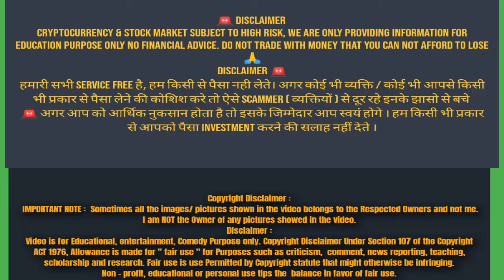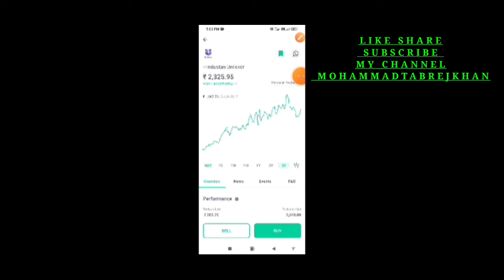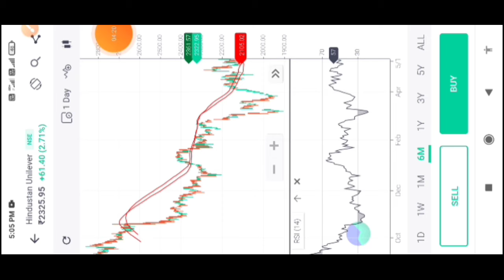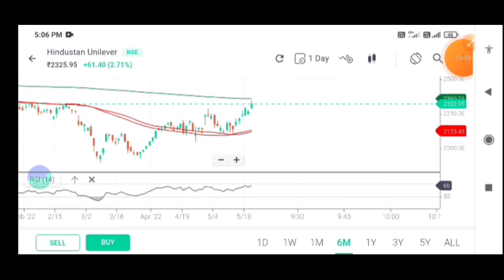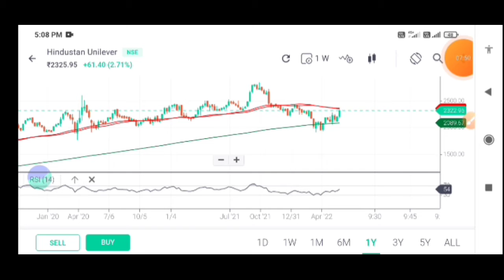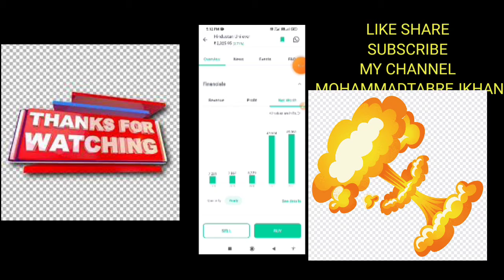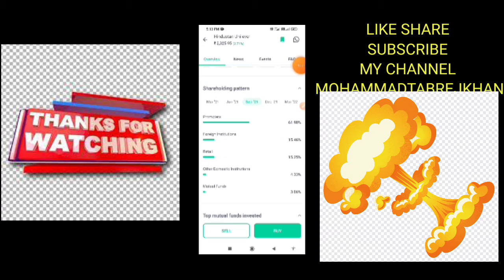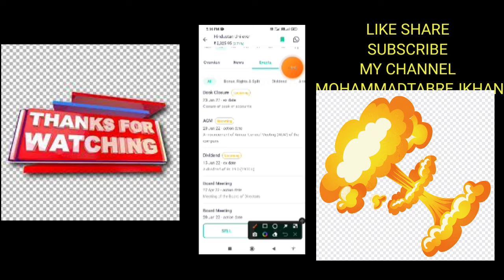FMCG sector का एक ऐसा segment जहाँ 10X growth मिलेगा | LT FOOD stocks| ITC। GRM OVERSEAS LETEST NEWS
NESTLE INDIA SHARE ANALYSIS DUBAR SHARE NEWS।LT FOOD stocks| ITC।hul share analysis। @mohammadtabrejkhan

Fmcg sector का एक ऐसा segment जहाँ 5X growth मिलेगा | fmcg stocks | GRM Overseas rising?

ITC Share - क्या इसे खरीदने में देरी हो चुकी है ? ITC Share Latest News

GRM Overseas a good buy?
Why is GRM Overseas rising?
What is the business of GRM Overseas?

Hindustan Unilever Share - Buy or Sell | HUL Share News

ADANI WILMAR🤑 | Diwali से पहले मालामाल कर देगा ⚫ADANI POWER SHARE TARGET 🤑अभी सस्ता है खरीदलो

Kohinoor Foods Ltd Share Latest News| Kohinoor Foods Share Analysis

hul share analysis | next support level

मैंने आज इन 3 Stocks में निवेश किया🔥Stock Market Latest News

18rs का Penny Stock लगातार Upper Circuit | Mukul Agrawal

1rs का Penny Stock लगातार Upper Circuit |investor adda

1. Angel_One: enter Introducer code : M286409 T&C apply.

hindustan unilever share undervalude
hindustan unilever share latest news
hindustan unilever share today
hindustan unilever telugu
hindustan unilever share tamil
itc share latest news today itc share news today
itc share dividend 2022 record date
itc share dividend history
itc stock latest news today itc stock dividend 2022 record date
itc share
itc stock
itc is itc good for long term investment
7 dreams india official
पतंजलीshare review
hul share today
adani wilmar q4 resul
adani wilmar share latest target

krbl share price
krbl full form
krbl share price target 2022
krbl brands
krbl website
krbl turnover
adani wilmar target
adani wilmar
adani wilmar share adani wilmar share latest news
adani wilmar share news today
adani wilmar stock analysis today
adani wilmar stock
adani wilmar stock latest news
ADANI WILMAR SHARE
AWL SHARE Q4 RESULT
kohinoor foods ltd
kohinoor foods
kohinoor foods share
kohinoor foods share analysis kohinoor foods share news kohinoor foods share latest news
kohinoor foods share news today
 market latest news stock market news
RUCHI SOYA latest news today